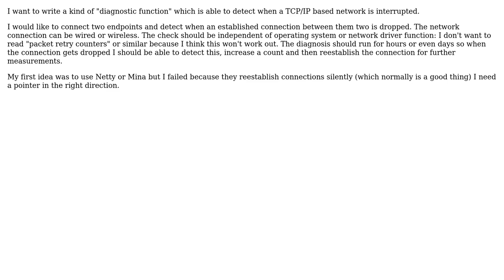How to detect network interruptions?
With thanks & praise to God, and with thanks to the many people who have made this project possible! You are responsible for your own actions.